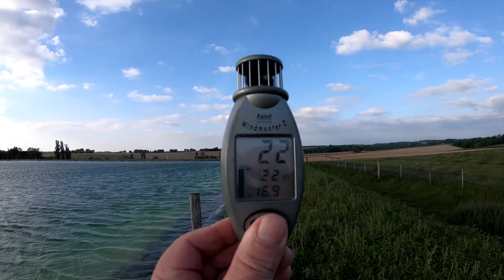Windsurf confiné à Saint Amant de Boixe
Session de planche à voile en fin de confinement sur une réserve d'eau pour l'irrigation du maïs de 100 mètres de coté dans la commune de Saint-Amant de Boixe en Charente par un fort vent de nord-est.